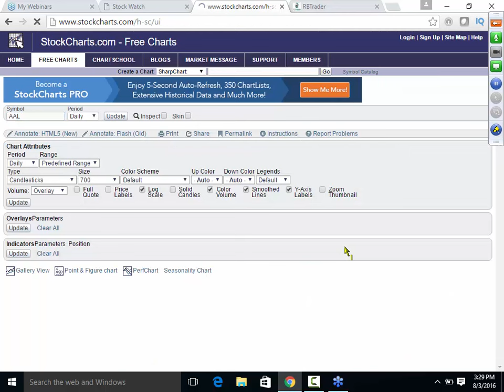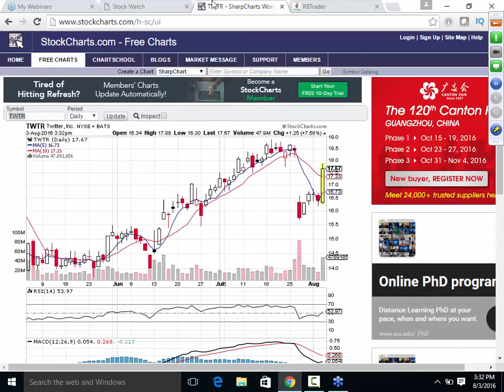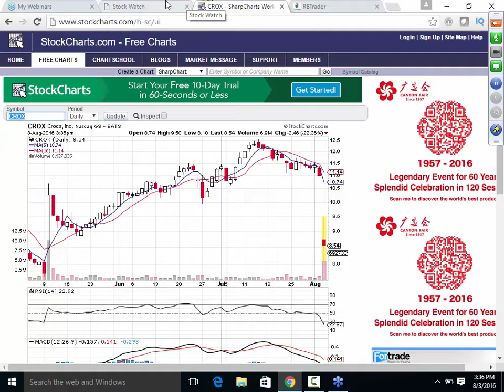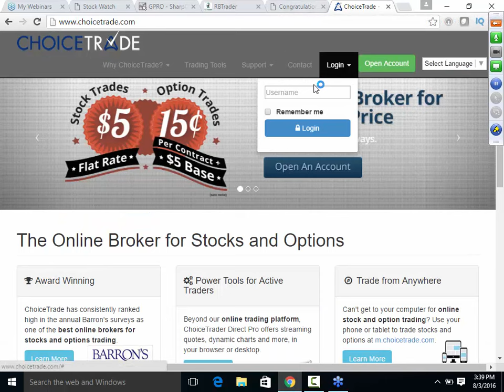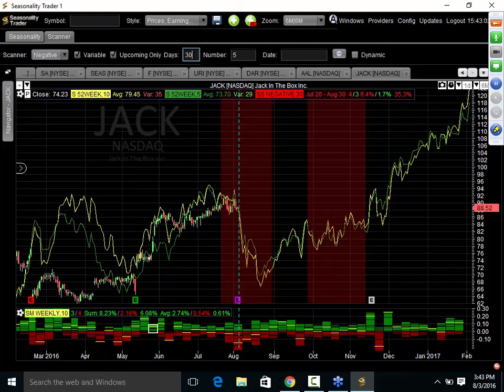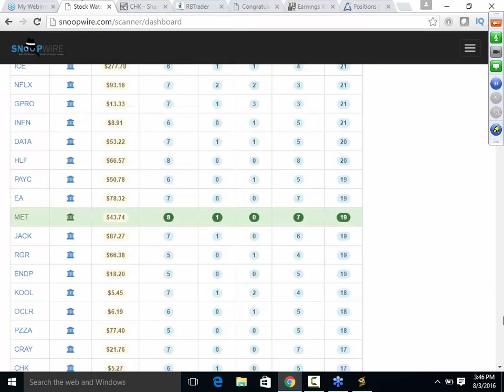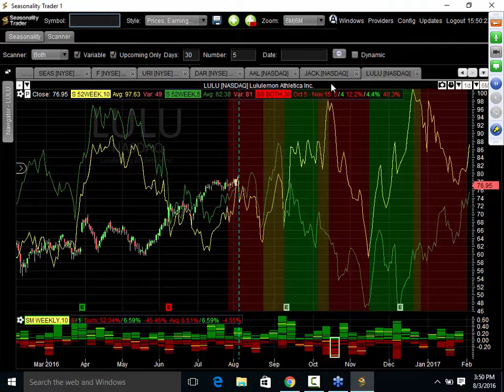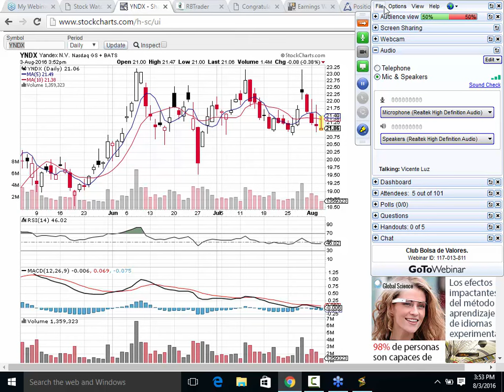club de bolsa de valores Agosto 3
skype id yontan.garcia.8